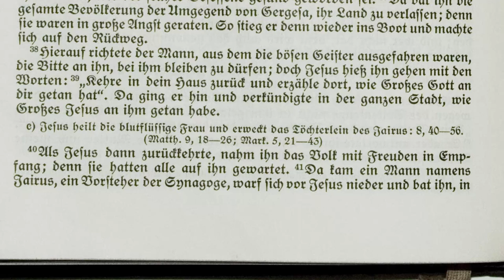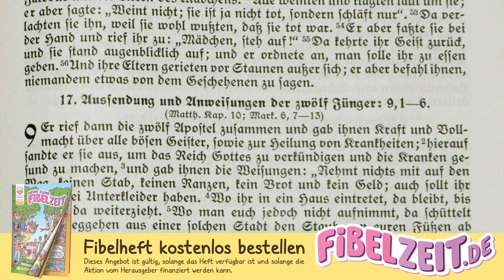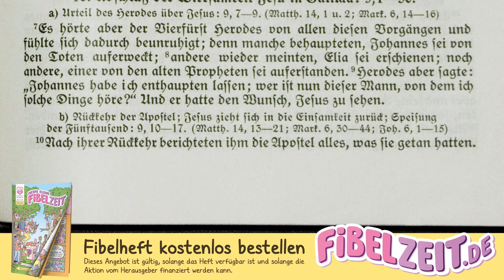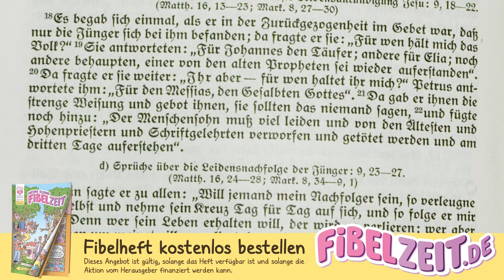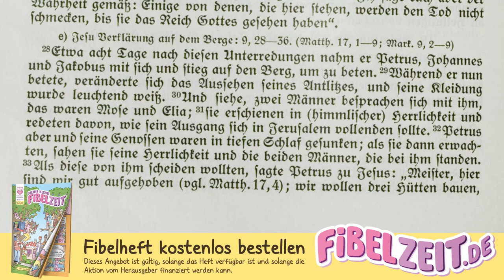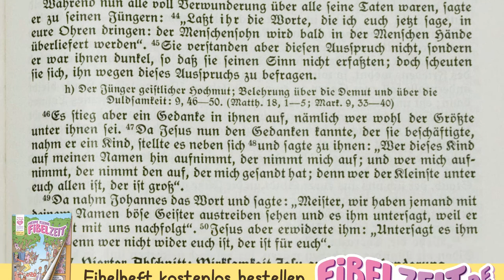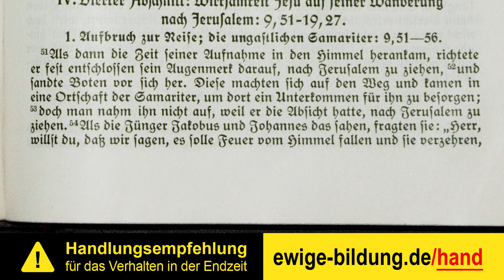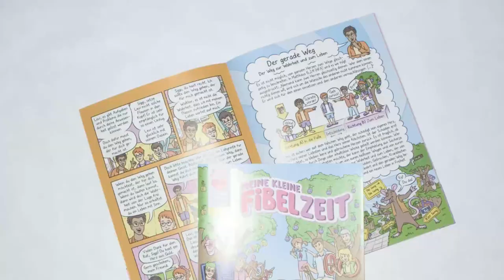LUKAS 05 – Die Heilung der blutflüssigen Frau und Aussendung der zwölf Apostel [Menge-Bibel 1928]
INHALTSVERZEICHNIS

00:00:00 Wunder am blutflüssigen Weibe.

00:02:19 Aussendung der zwölf Apostel. Speisung der fünftausend Mann. Bekenntnis des Petrus. Erste und zweite Leidensverkündigung. Verklärung Jesu. Heilung eines Besessenen. Der Jünger Ehrgeiz und Eifer. Nachfolge Jesu.